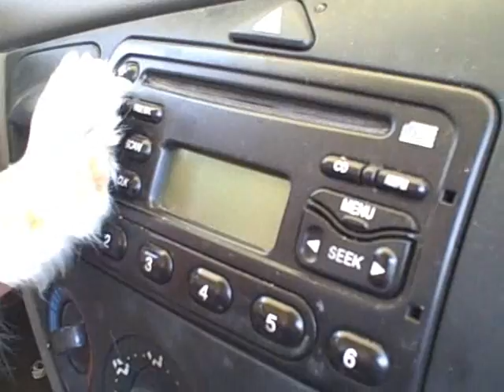Peanut Goes to Old Town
A dog's tour in the Duke City